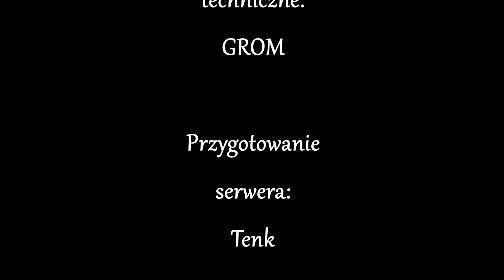COSA Special Tactics & Firearm in action! Bus Rush! - Arma2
Pierwszy taki film nagrany przez Koguta i GROMa z pomocą chłopaków z COSA, i miejmy nadzieje, że nie ostatni bo panowie wykonali kawał dobre roboty. Zapraszamy do oglądania.